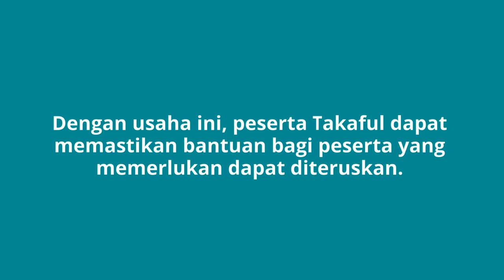Tanggungjawab Peserta Takaful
Apakah tanggungjawab anda sebagai peserta Takaful?

Hubungi Perunding Takaful kami hari ini untuk mengetahui lebih lanjut mengenai Takaful